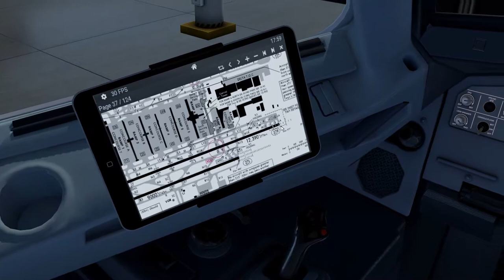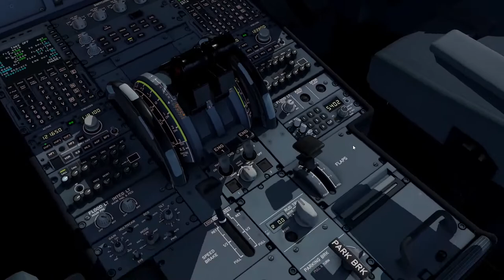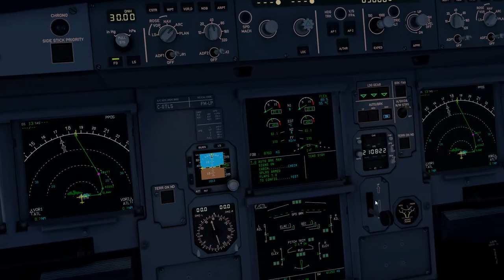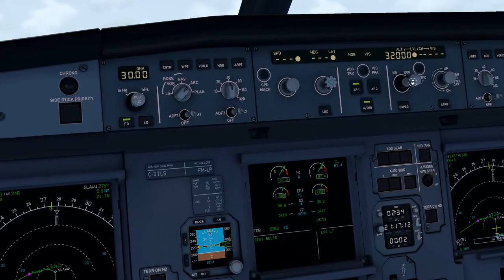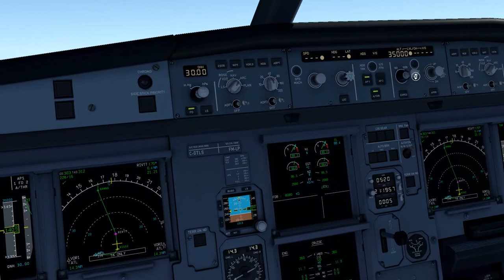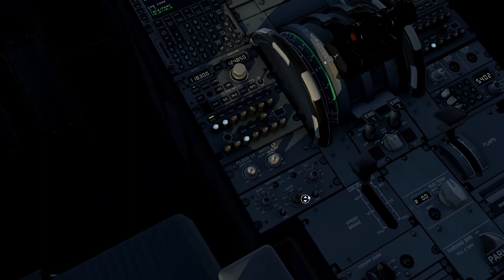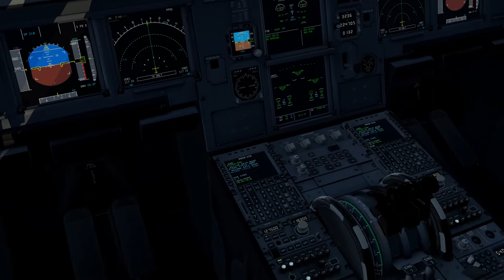Atlanta - Miami - A319 Tollis + Pilot2ATC